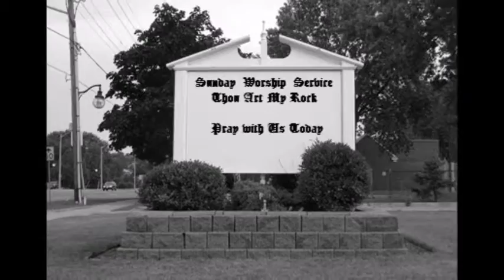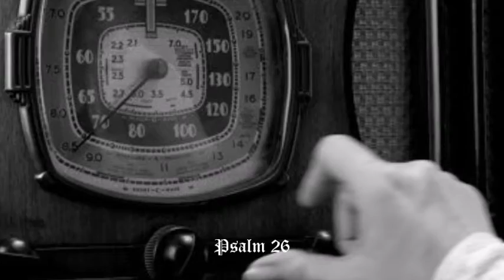Thou Art My Rock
Sunday Worship Service: Sermon # 57
Watch 100 educational videos by this international artist ,only on YouTube; Promoting religious and cultural awareness for the civilized world.